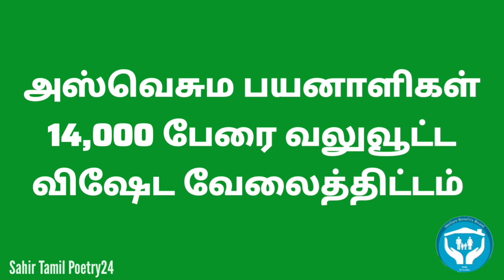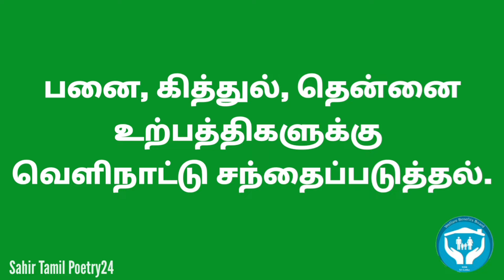அஸ்வெசும பயனாளர்களை வலுவூட்ட விஷேட வேலைத்திட்டம் | அஸ்வெசும நலன்புரி திட்டம் 2024 | aswesuma 2024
2024-March-21

அஸ்வெசும நலன்புரி திட்டம் 2024,
அஸ்வெசும பயனாளர்களை வலுவூட்ட விஷேட வேலைத்திட்டம்

🌟Online மூலம் விண்ணப்பிக்க..

👉 அஸ்வெசும விண்ணப்பப் படிவத்தை Online மூலம் பூரணப்படுத்துவது எப்படி?

👉 அஸ்வெசும விண்ணப்பப் படிவத்தை (form) பூரணப்படுத்துவது எப்படி?

🌟விண்ணப்பங்களை தமிழில் பெற..

🌟விண்ணப்பங்களை சிங்களத்தில் பெற..

👉அஸ்வெசும நலன்புரி சபையின் இணையத்தளம்..
⭐(புதிய விண்ணப்பங்கள், அஸ்வெசும பெயர்ப் பட்டியல் மேன்முறையீடுகள் மற்றும் மேலதிக தகவல்களுக்கு...)

🌟தமிழில் இணையத்தளத்தை தொடர..
(விண்ணப்பங்கள், அஸ்வெசும பெயர்ப் பட்டியல்,  மேன்முறையீடுகள் மற்றும் செய்திகளுக்கு)

👉நலன்புரி நன்மைகள் சபையின் இதுவரை கொடுப்பனவுகள் கிடைக்காத மற்றும்
⭐மேன்முறையீடு செய்தவர்கள்
(தங்களது தே.அ.அட்டை இலக்கம் அல்லது நலன்புரி நன்மைகள் சபையால் வழங்கப்பட்ட QR இலக்கம் ( குடும்ப அலகு இலக்கம்) குறிப்பிட்டு search என்பதை click செய்து அறிந்து கொள்ளலாம்..)

👉அரசாங்கத்தின் "அஸ்வெசும" நலன்புரி திட்டத்தின் கீழ் பண கொடுப்பனவுகள் பெற்றுக் கொள்ள தகுதியுடைய ⭐அஸ்வெசும பெயர் பட்டியலில் உங்கள் பெயர் அல்லது உங்கள் உறவினர் பெயர் உள்ளடக்கப்பட்டுள்ளதா என்பதை அறிந்து கொள்ள இந்த லிங்கை கிளிக் செய்யவும்..

(இணையதளத்திற்கு சென்று உங்கள் மாகாணம் மற்றும் மாவட்டம் மற்றும் பிரதேச செயலக பிரிவு மற்றும் கிராம நிலதாரி பிரிவினை தெரிவு செய்து View registry என்பதை கொடுப்பதன் மூலம் விபரங்களை பார்வையிட முடியும்.)

🎯Thanks for Wonderful Resources:
Welfare Benefits Board
Youtube Studio

® All Voice & Edits Owned by Sahir Tamil Poetry24